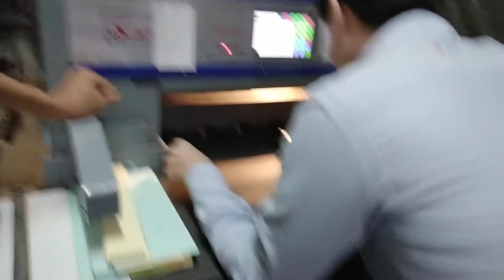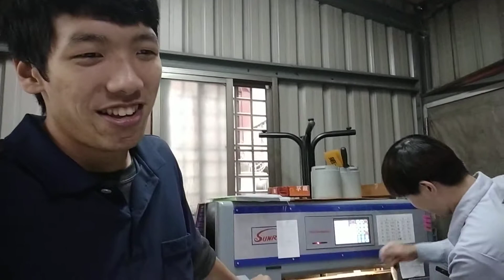嚕轉戶挖德阿